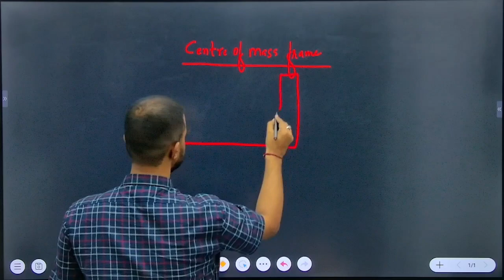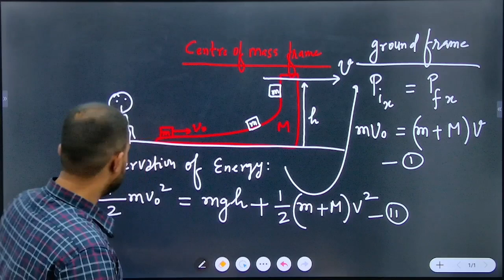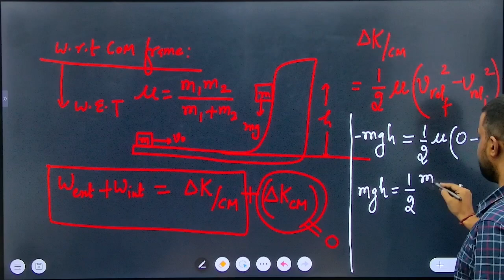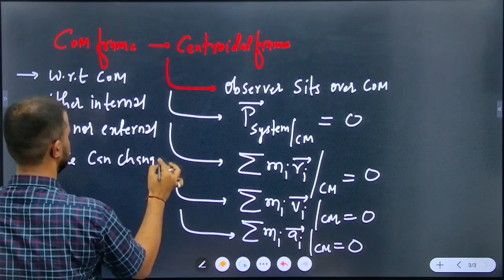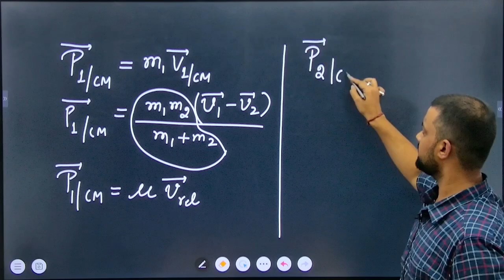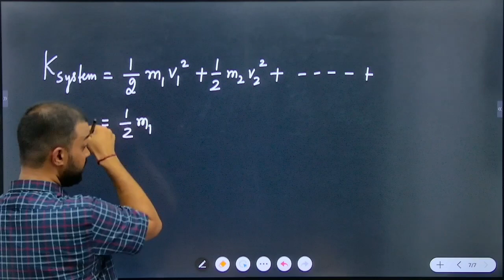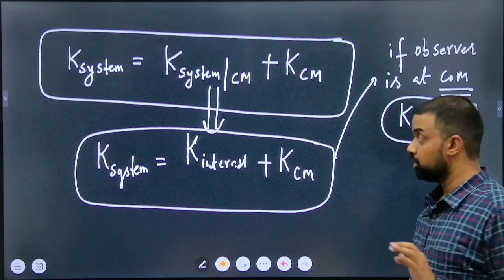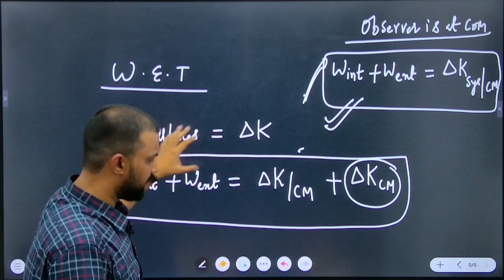Center of Mass Frame - COM | Frame of Reference | Physics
In this exciting video, we delve into the fascinating world of Center of Mass Frame Join us as we explore the captivating Physics behind Center of Mass Frame, explaining the Physics in a simple and engaging way. Whether you're a student, Physics enthusiast, or just curious about the wonders of science, this video has something for everyone! Let's uncover the magic of Center of Mass Frame together! 🚀🤩

We firmly believe that our life experiences will allow these young students to not just succeed in their mission of becoming an engineer or a doctor but also shape their bright young minds to become global leaders of tomorrow. We want our students to truly excel throughout their journey and succeed in their respective mission. After all, our reality is a reflection of our strongest beliefs and we promise to create this institute one of the Best Coaching Institute For IIT JEE and Medical In Patna for every parent's trust and hopes and ambition of their child.

📍 Location: Opposite Sai Lions Netralaya, E9, PC Colony road Kankarbagh, Patna - 800020